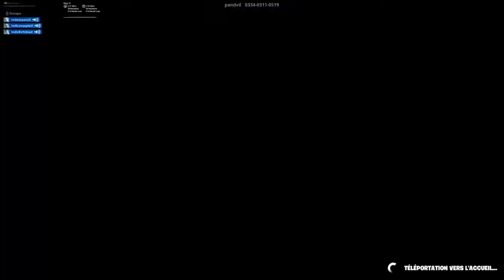je recrutes dans ma team+ live jusqu'à se que jean louis part